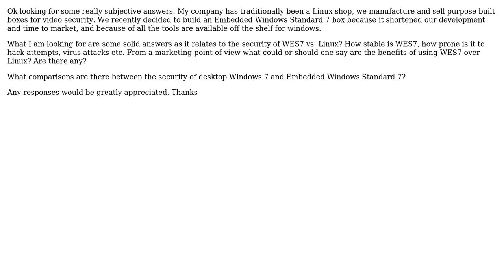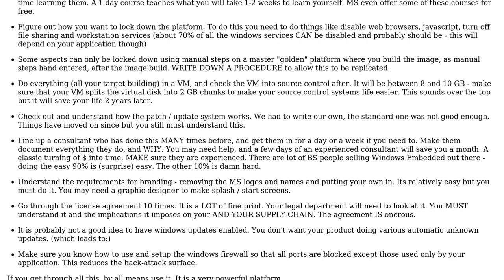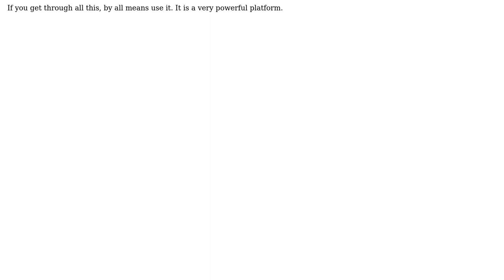Software Engineering: Embedded Linux vs Windows Embedded Standard 7 (2 Solutions!!)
Software Engineering: Embedded Linux vs Windows Embedded Standard 7